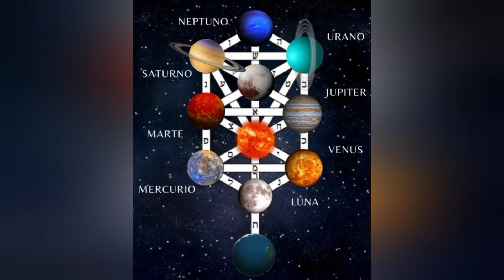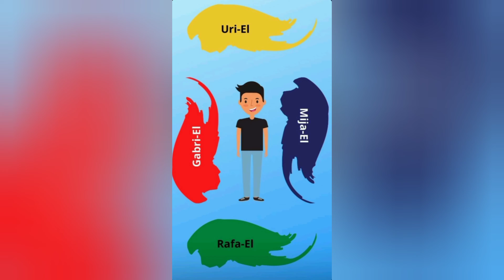Energiande las Cuevas de la Ubici.